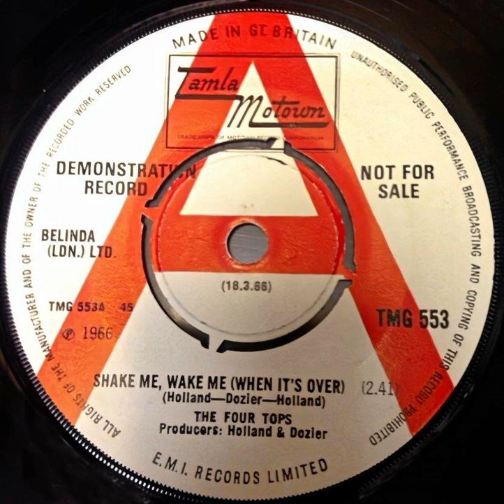Four Tops - Shake Me Wake Me ( When It's Over ) - UK Tamla Motown Records Demo released 18.03.66